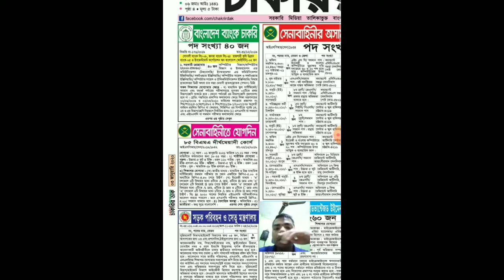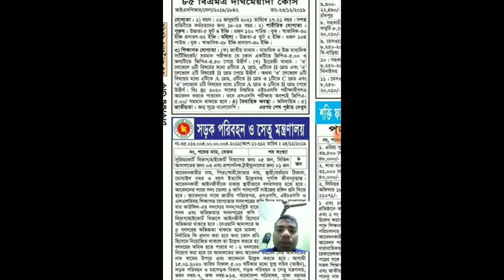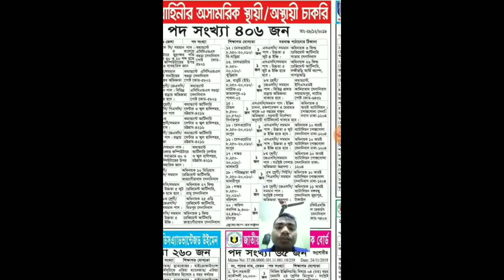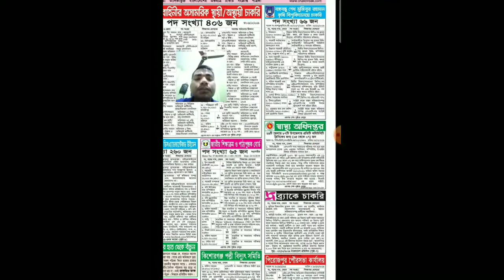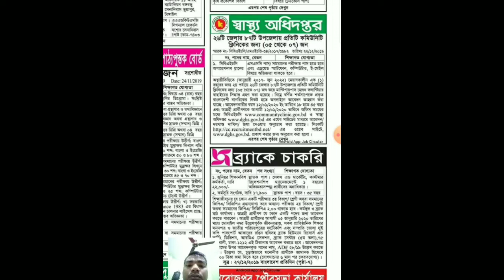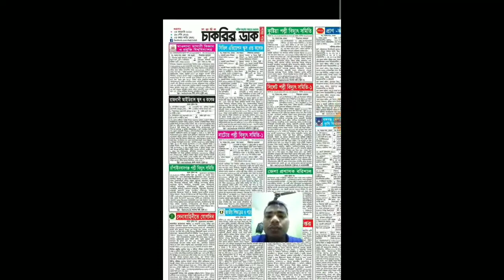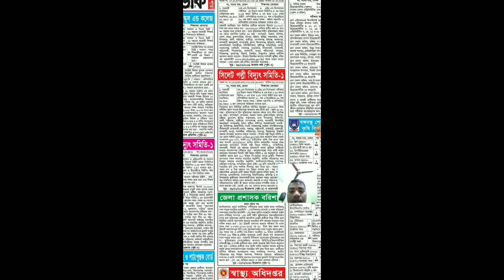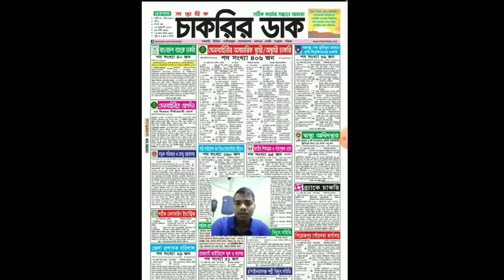০৩ জানুয়ারি ২০২০ শুক্রবার সাপ্তাহিক চাকরির ডাক পত্রিকা টি দেখুন। আজকের চাকরির খবর পত্রিকা। bd jobs.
০৩ জানুয়ারি ২০২০ শুক্রবার সাপ্তাহিক চাকরির ডাক পত্রিকা টি দেখুন। আজকের চাকরির খবর পত্রিকা। bd jobs.

3 January 2020,
এই সপ্তাহের চাকরির খবর ০৩/১/২০২০,
চাকরির খবর ৩/১/২০২০,
Job circular 2019,
Job Circular 03 January 2020,
চাকরির খবর,
Chakrir Dak,
সপ্তাহিক চাকরির খবর ৩/১/২০২০,
এ সপ্তাহের নতুন চাকরির বিজ্ঞাপন,
চাকরির বিজ্ঞাপন,
চাকুরির বিজ্ঞপ্তি,
চাকরির বাজার,
job circular,
চাকরির খবর,
আজকের চাকরির খবর 2020,
চাকরির খবর 3/1/2020,
সাপ্তাহিক চাকরির খবর,
সপ্তাহিক চাকরি খবর pdf,
চাকরির বাজার,
সরকারী চাকুরির বিজ্ঞাপন,
সাপ্তাহিক চাকুরির বিজ্ঞাপন,
weekly job circular,
weekly bd job circular,
job circular,
bd job circular,
bd jobs,
latest govt job circular,
daily job circular,
chakrirdak,
chakrir khobor,
chakri,
job news bd,
chakrir bazar,
চাকরির বিজ্ঞাপন,
চাকরির সংবাদ,
চাকরির বিজ্ঞপ্তি,
Job circular 2020
3 jan 2020 চাকরির ডাক পত্রিকা
জব সার্কুলার,
job circular,
gov job news,
bd gov job circular,
সরকারি চাকরির খবর,
ajker chakriir khobor,
chakrir bazar,
sorkari job news 2020,
সরকারি চাকরির খবর ২০২০,
আজকেরর চাকরির খবর ২০১৯,
ajker chakrir khoobor 2020,
সাপ্তাহিক চাকরির খবর পত্রিকা ২০২০,
চাকরির খবর পত্রিকা ২০২০,
job news pepar 2020,